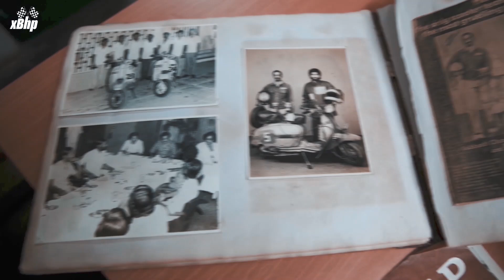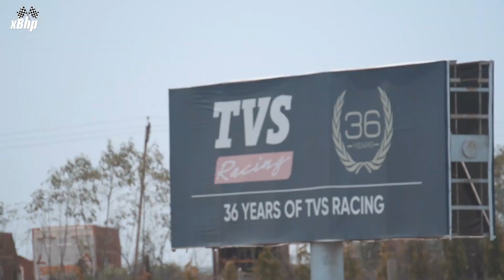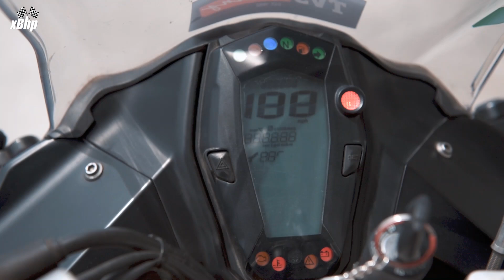tRacingTheRoots : A 4000 kms ode to racing in India: Episode 4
This is Episode 4, featuring the last and final track day at MMRT in Chennai, and also an insightful talk with Emmanuel Jebaraj, Jeba, the 7 times national road racing champion and the founder of Gusto Racing.

The tRacingTheRoots was a roadtrip during which in April 2019, xBhp embarked on a 4000 kms journey on two @TVS Apache Series RR310s powered by @castrolbikers and @ApolloTyresLtd and with the support of @TVSRacing_Official. The ride started from Buddh International Circuit and ended at Sholavaram Air Strip near Chennai. In between, we also visited the Kari Motor Speedway in Coimbatore and also MMRT race track in Chennai.

During the ride, we also spoke to a lot of people from the motorcycle racing fraternity. The idea behind this ride was to find the routes of the Indian motorsports and also what lies in the future for it!

The bikes we chose for this activity, 2 TVS apache RR310s, were a perfect match as they not only carry the DNA of TVS Racing's more than 36 years of racing experience that we needed while riding on the track but have also proved themselves as very capable everyday use motorcycles, be it touring or city riding.

Since we were riding in the peak summer through some of the hottest parts of the country, we chose CastrolPOWER1 engine oil to keep the engines of our motorcycles cool and healthy. For the tyres, we had ApolloAlphaH1 SteelRadial tyres fitted on these bikes to be able to communicate with the tarmac more efficiently, be it the race tracks or the long highways. AxorHelmets were the official helmet partner for this trip, and the riders were protected by @RYNOXGEAR_YouTube